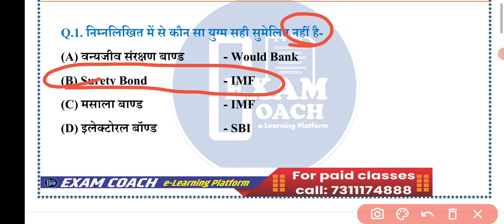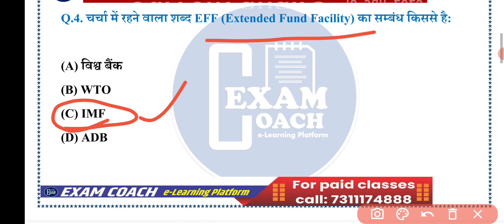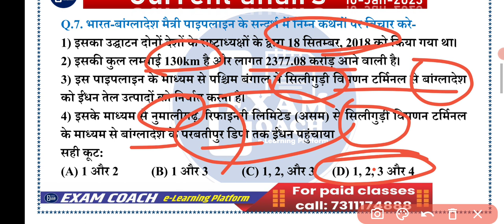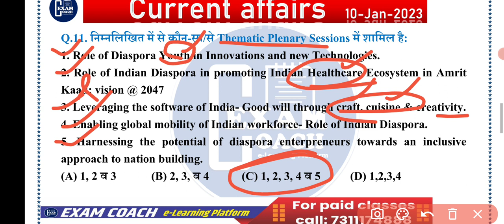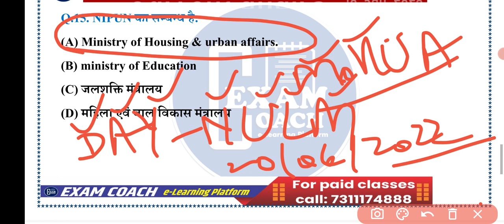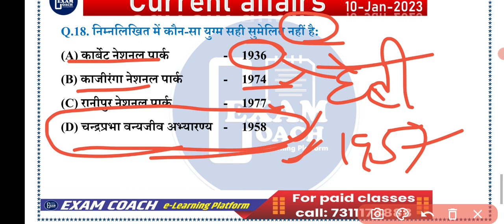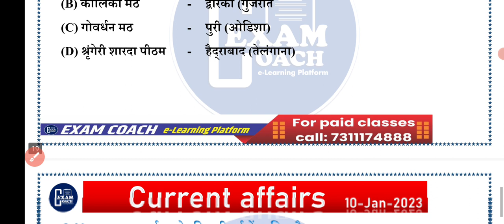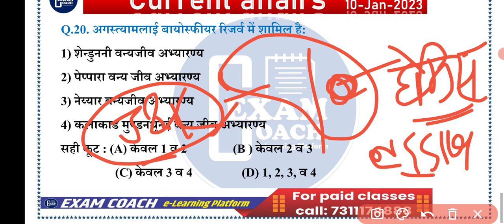10 JANUARY 2023 daily current affairs mcq upsc cse ias uppsc pcs ro aro pib analysis by ap sir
0:00 intro
0:20 daily news analysis 2023
0:45 daily current affairs 2023
0:55 01JANUARY 2023 current affairs
1:06 pib news analysis 2023
1:17 most important current affairs 2023
1:30 pib current affairs best current affairs
1:40 monthly current affairs 2023